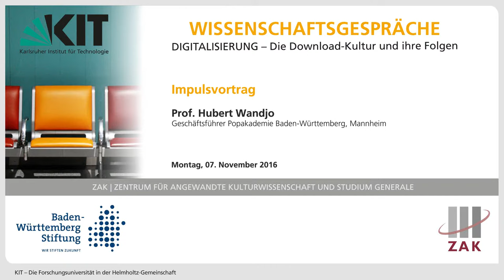Impulsvortrag über Digitalisierung und die Musikindustrie (Prof. Hubert Wandjo)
Am 7. November 2016 fanden in der Industrie- und Handelskammer Karlsruhe, die ersten Wissenschaftsgespräche statt. Die neue Vortragsreihe des ZAK | Zentrum für Angewandte Kulturwissenschaft und Studium Generale in Kooperation mit der Baden-Württemberg Stiftung stand unter dem Titel "Digitalisierung - Die Downloadkultur und ihre Folgen".
Prof. Hubert Wandjo, Geschäftsführer der Popakademie Baden-Württemberg, spricht in seinem Impulsvortrag über den Einfluss der Digitalisierung auf die Musikindustrie, die künstlerische Arbeitswelt sowie auf den Konsumenten selbst.